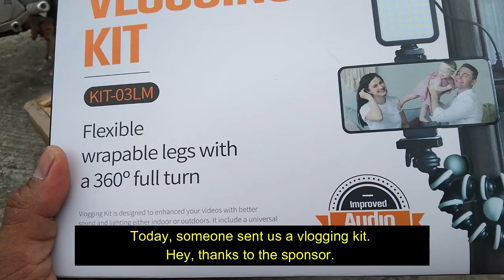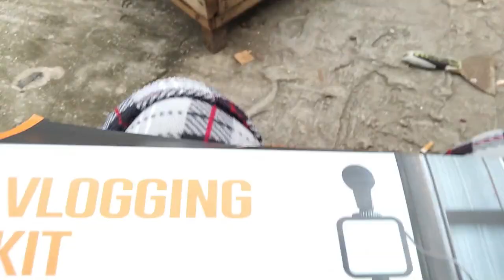TAMANG BREEDING PREPARATION BAGO ANG KARERA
TAMANG BREEDING TEKNIK PARA SA INAKAY NATING MALULUPIT.

Ad Schaerlaeckens
PIGEONG RACING

LUCASDELACRUZ
MMFC
SOURTHRACE
JANAARDEN
3RD LAP
STICHELBAUT
LOFTMAN
BOSSING
KALAPATI
PIGEON
PIGEONRACING
PIGEON RACING
RACINGPIGEON
PIGEONRACE
PITCHON
DOVE
PIGEONS
INAKAY
BLUEBAR
REDBAR
POOLING
NORTHDERBYRACE
SOUTHDERBYRACE
ALAGANGMAGALING
AGRITV
KALAPATIDS
KALAPATIPS
KALAPATIRACE
KARERANGKALAPATI
KALAPATE
IBON
BIRDS
KALAPATIDAGIT
PIGEONBREEDER
PIGEONFLYER
TRIPLEJ
TRIPLEJLOFTTV
DAGIT
BIHAG
LAMBAT
NETOY
KALAPATE
TAGALOG
IBON
BIRD
FLYERS
BREEDERS
RAREPIGEONS
PIGEONFANCIER
PHA
BIRDTRAP
BIRDSOUND
OFFCOLORRACINGPIGEON
TAIWANPIGEON
TAIWANBIRDS
TAIWANRACINGPIGEONS
IMPORTEDBIRDS
FREEFLIGHTBIRDS
FREEFLIGHTPIGEONS
FREEFLY
TAMEDBIRD
TAMINGBIRD
BIHAG
BLUEBAR
REDBAR
WHITEFLIGHT
BATCHER
TRENDING
VIRAL
PHILIPPINES
BOSSANSON
LOFT
RAFFLE
XMAKINA
RAGKALAPATITV
MADLALOFTTV
DOVERKADZ
TRIPLEJLOFTTV
PUNONGMINISTRO